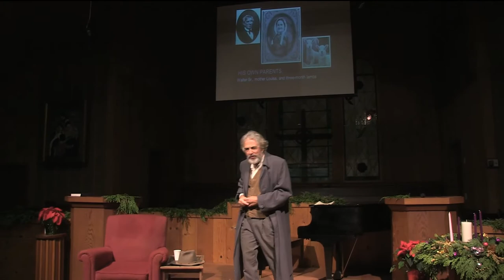John Slade as Walt Whitman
A dramatic and musical creation of actor/director/musician John Slade as Walt Whitman. Performed in Three Rivers, Ca.